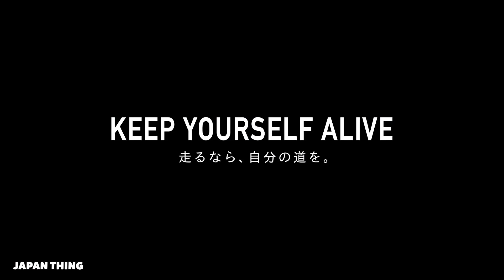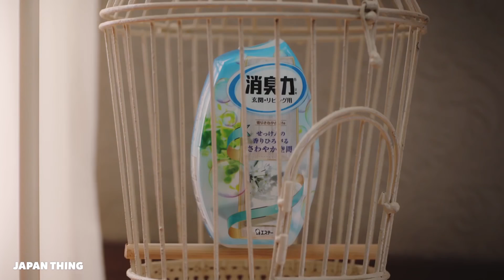Japanese Commercials 2017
Sit back, relax and watch 15 minutes of the best Japanese Commercials from 2017 ~